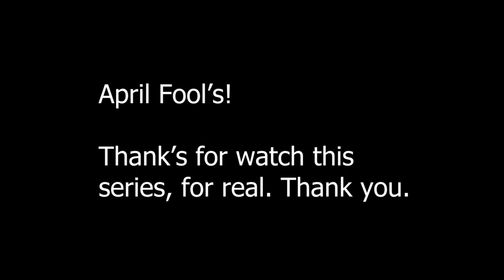Jack's Mind Episode 0451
"God damn it that bird has Elizabeth! I might have to fight my way through the prophet's castle. It's getting cold up here..."

Follow Jack Wynand a young man hired to look for a girl and take her to New York. Arriving in the city of Columbia. What will he have to do in such a city? Who is this girl?

Twitter (See art and other shit and also please commission me I'm desperate.)
NewGrounds (More art, but more risky)
Deviantart (Art that's very cool.)
Tumblr (Twitter users plan B)